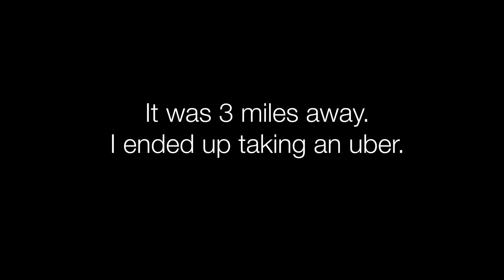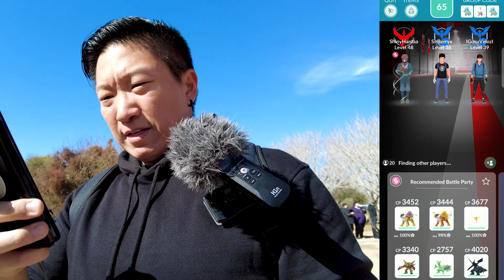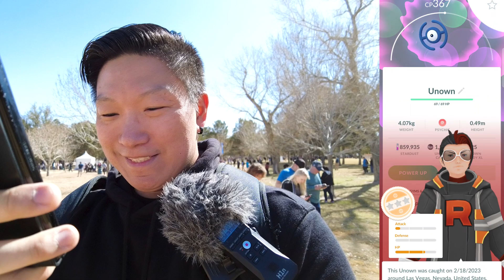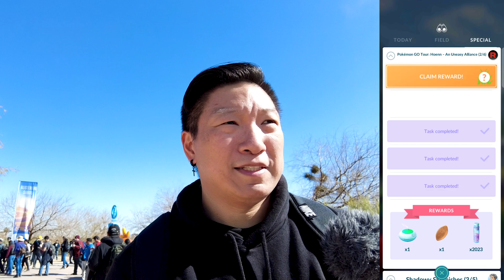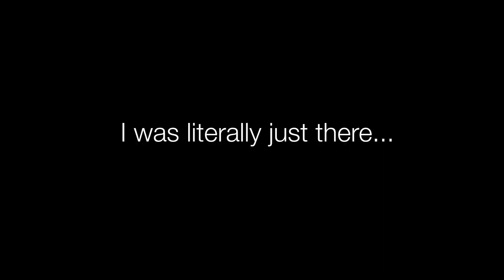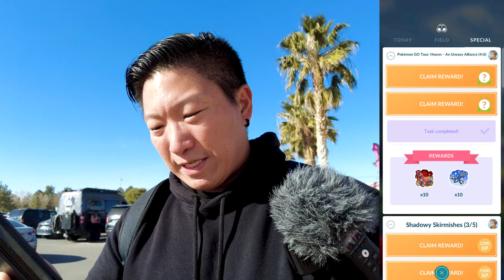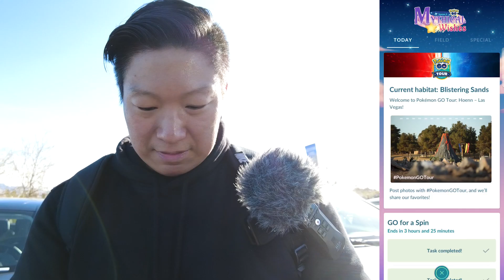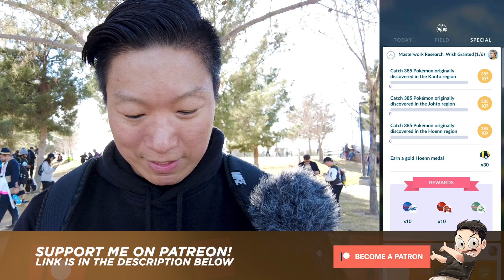I GOT THE RAREST SHINY at Pokémon GO Hoenn Tour LAS VEGAS!! But the event was buggy...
I attended the Pokémon GO Tour - Hoenn Event in Las Vegas, Nevada.  There were plenty of good moments, but also some moments of frustration.  This video highlights my entire experience and day of play!